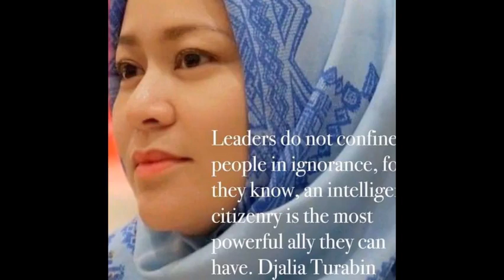Dadah Hataman Challenge by. XD crew ft. uniqueens